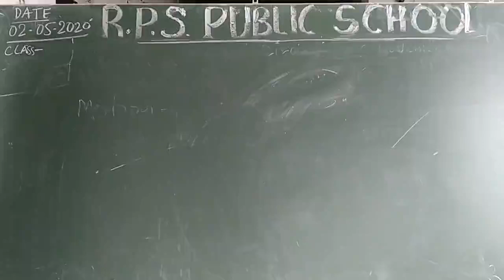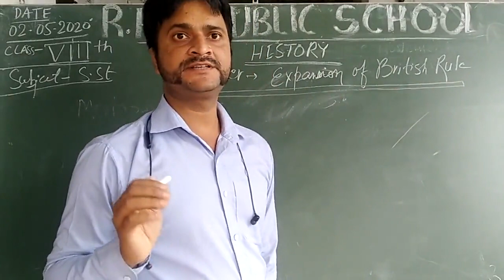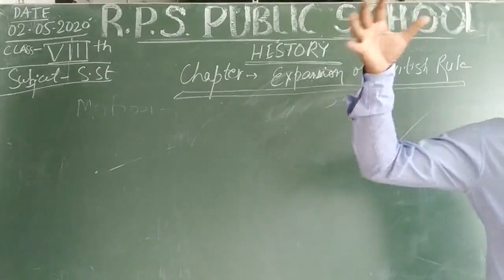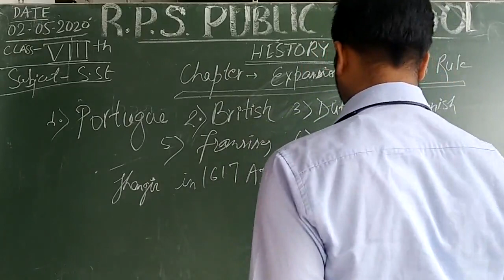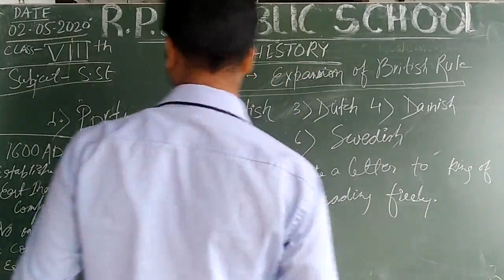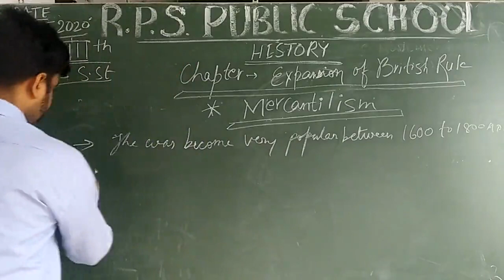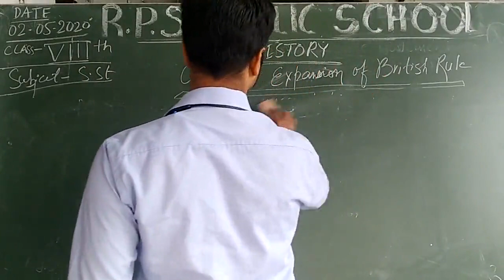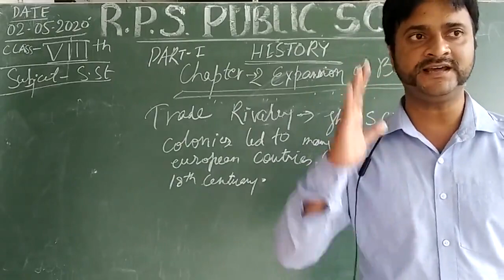Class 08 - S.ST (History) Session 02